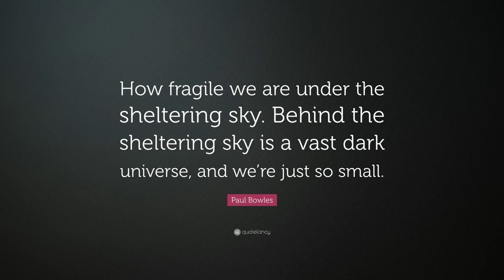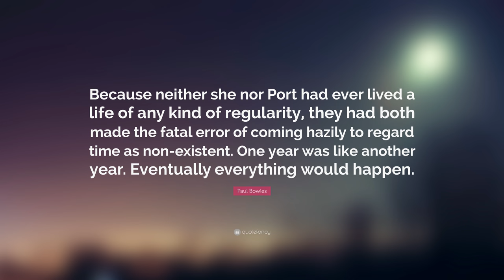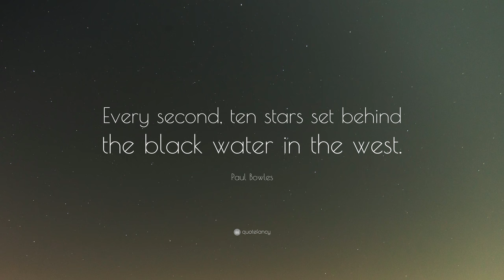TOP 20 Paul Bowles Quotes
“How fragile we are under the sheltering sky. Behind the sheltering sky is a vast dark universe, and we’re just so small.”
— Paul Bowles (00:00)

“Security is a false God. Begin to make sacrifices to it and you are lost.”
— Paul Bowles (00:07)

“Life is lived only once. And the less seriously the better.”
— Paul Bowles (00:14)

“There is a way to master silence Control its curves, inhabit its dark corners And listen to the hiss of time outside.”
— Paul Bowles (00:21)

“The only effort worth making is the one it takes to learn the geography of one’s own nature.”
— Paul Bowles (00:28)

“How many more times will you watch the full moon rise? Perhaps twenty. And yet it all seems limitless.”
— Paul Bowles (00:35)

“One never took the time to savour the details; one said: another day, but always with the hidden knowledge that each day was unique and fatal, that there never would be a return, another time.”
— Paul Bowles (00:42)

“Since the world began has any man ever been able to know what would happen tomorrow? The world of men is today. I’m asking you to open your heart today. Tomorrow belongs to Allah...”
— Paul Bowles (00:49)

“If people and their manner of living were alike everywhere, there would not be much point in moving from one place to another.”
— Paul Bowles (00:56)

“The sky hides the night behind it and shelters the people beneath from the horror that lies above.”
— Paul Bowles (01:03)

“We’ve never managed, either one of us, to get all the way into life. We’re hanging on to the outside for all we’re worth, convinced we’re going to fall off at the next bump.”
— Paul Bowles (01:10)

“Because neither she nor Port had ever lived a life of any kind of regularity, they had both made the fatal error of coming hazily to regard time as non-existent. One year was like another year. Eventually everything would happen.”
— Paul Bowles (01:17)

“The soul is the weariest part of the body.”
— Paul Bowles (01:24)

“A black star appears, a point of darkness in the night sky’s clarity. Point of darkness and gateway to repose. Reach out, pierce the fine fabric of the sheltering sky, take repose.”
— Paul Bowles (01:31)

“Not all the ravages caused by our merciless age are tangible ones. The subtler forms of destruction, those involving only the human spirit, are the most to be dreaded.”
— Paul Bowles (01:38)

“If you don’t know why you like a thing, it is usually worth your while to attempt to find out.”
— Paul Bowles (01:45)

“That was what he wanted, to be baked dry and hard, to feel the vaporous worries evaporating one by one, to know finally that all the damp little doubts and hesitations that covered the floor of his being were curling up and expiring in the great furnace-blast of the sun.”
— Paul Bowles (01:52)

“She was saved from prettiness by the intensity of her gaze.”
— Paul Bowles (01:59)

“Illness reduces man to his basic state: a cloaca in which the chemical processes continue. The meaningless hegemony of the involuntary.”
— Paul Bowles (02:06)

“Every second, ten stars set behind the black water in the west.”
— Paul Bowles (02:13)